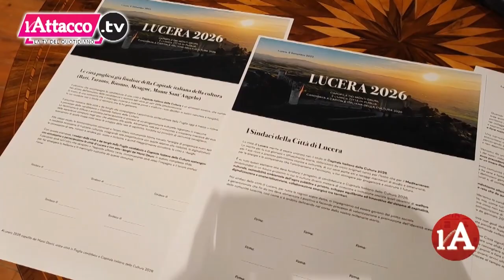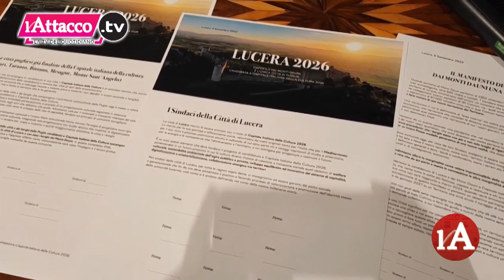L'Attacco TG | 6 Settembre 2023 - ore 20:00